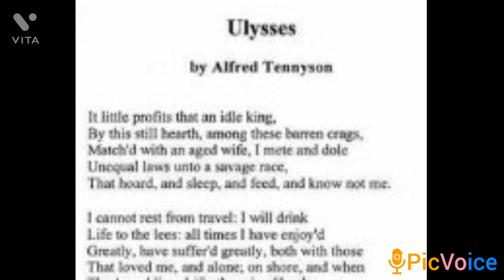Ulysses-Alfred Lord Tennyson (Part-2)